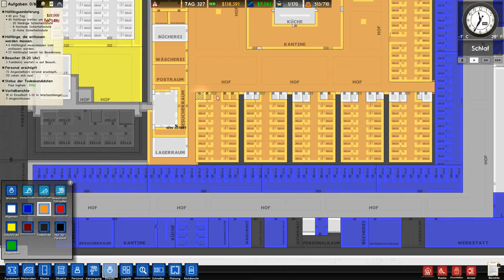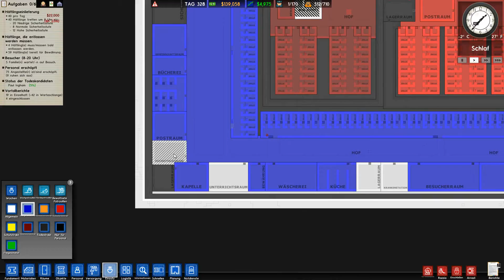Prison Architect HD wir bauen #283 Let's Play